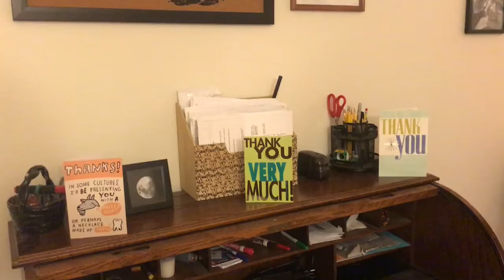REDECORATING HIS ROOM!!!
After speculation from Ryan that Hannah was getting him a bunk bed for his birthday, it is revealed that she was actually redoing his bedroom.Also in today's vlog the conversations between Ryan, Hannah and Gus become increasingly heated and Gus has car trouble. Thoughts with Ryan also continues despite opposition from Gus!

Let Us Get Our Lame On You and your friends! Share with all of the Rachel's this time! It's their vlog!